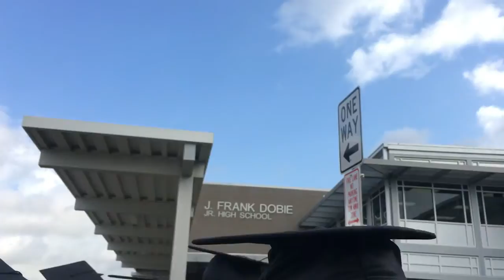My Last Day Senior Year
This was kinda chaotic but fun